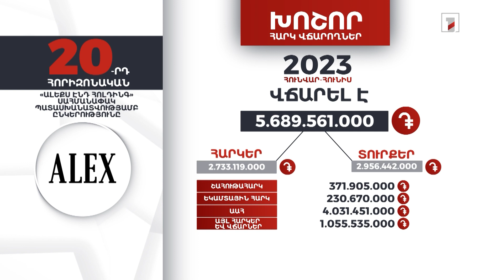«Ալեքս էնդ հոլդինգ»-ը 2023-ի հունվար-հունիսին 5 մլրդ 689 մլն դրամի հարկեր և տուրքեր է վճարել